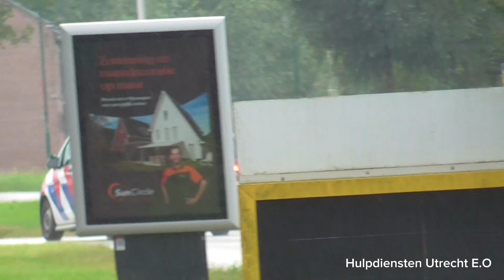Politie eenheden met spoed onderweg naar een medische noodsituatie in Benschop!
Beeld Informatie:
- Opgenomen door: Juan
- Opname datum: 27/08/23
- Camera: Panasonic HC-V180

Opname locatie:
- Baronieweg IJsselstein

Voertuigen die te zien zijn in deze video:
00:00 - Politie Noodhulp B-Klasse + Vito met spoed naar een reanimatie in Benschop.
00:44 - Politie NH B-Klasse met spoed naar een reanimatie in Benschop.

Copyright:
- De beelden die u ziet mogen niet worden opgenomen en/of worden gedownload!
- De video delen wordt natuurlijk wel gewaardeerd!
- Op de beelden die u ziet staat copyright!

2023 | Hulpdiensten Utrecht E.O